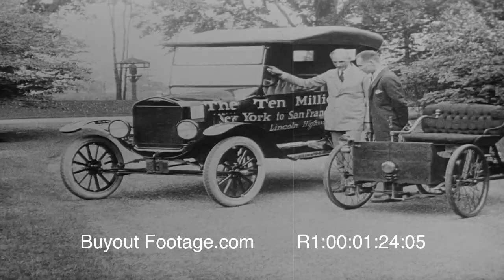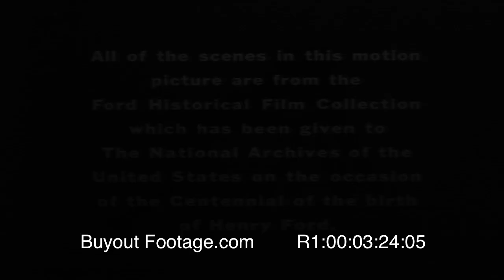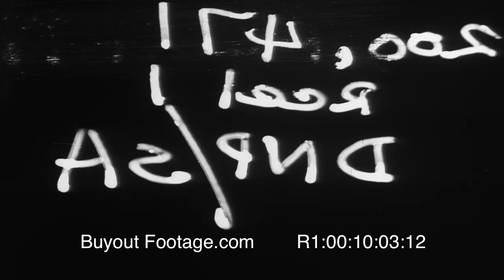Henry Ford's Mirror of America Reel 1 HD Stock Footage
Americana footage of life in the United States from the 1890's to the early 1920's with a cross-section of people and the famous in daily life with scenes such as automaker Henry Ford camping with Thomas Edison, early automobile, steam-powered tractor, Ford Model-T, football game with players wearing leather helmets, farm life in the early 1900's, steam locomotive train, new york city landmarks, early swimsuit fashions and more.

00:00:39
Henry Ford and wife Clara arriving home riding in a Ford Quadricycle, first motorized vehicle developed by Henry Ford. This vintage "horseless carriage" or vintage motorized carriage has a "steering tiller" rather than a steering wheel. Henry Ford with steam engine powered tractor. Henry Ford on horse-drawn thrashing machine and on an early Ford farm tractor.

00:01:24
The first Ford motor carriage alongside the ten millionth Ford model-T in 1924. Lettering on side of Model-T reads "The Ten-Millionth New York To San Francisco Via Lincoln Highway". Steam locomotive pulling a passenger train in the early 1920s.

00:01:49
Henry Ford's Greenfield Village, a collection of homesteads and buildings from the 1880s to the 1920s.

00:02:18
Photographers using hand cranked movie cameras filming a football game; football players wearing leather helmets. Henry Ford's motion picture department at his Highland Park plant.

00:03:38
Farmers and farming scenes from the early 1900s. Woman washing clothes by hand, woman milking a cow and woman using a well pump to draw water; woman churning butter in a butter churn. Farm family reading by a kerosene lamp. Horse pulling a wagon along a muddy, unpaved road, wheel comes off wagon. Young boys and girls walk along an unpaved country road carrying lunch pails (lunch boxes). Boys and girls riding a horse drawn sled. Boys and girls having a snowball fight and climbing up an old elm tree on a winter day.

00:05:20
Steam locomotive passenger train pulling into railroad station, view of railroad or train station as train pullout. Point of view (pov) from train caboose as train travel down tracks and across a railroad trestle spanning a river.

00:05:44
Pennsylvania Avenue, Washington D.C. View of South Portico of White House, view of main entrance of White House and brief interior scene in early 1900s. Faneuil Hall Marketplace in Boston and scenes of the lower east side of New York City. New York Battery from elevated train, building sign reads "Hippodrome".

00:06:52
People boarding ferry in New York City. The Brooklyn Bridge, the Battery, buildings and skyline of New York City from the Hudson River.

00:07:39
Heavy traffic on 5th Ave in New York City. Traffic on Riverside Drive in New York City.

00:07:54
Grant's Tome. People and activity in New York City Central Park. People in boats and walking in park. The Angel of the Waters-Bethesda Fountain. Bow Bridge (Swan Bridge?) in Central Park. Coney Island amusement park rides, "Human Pool Table", "Steeplechase" and various other rides.

00:09:11
Early 1900s swimsuit and beach wear fashions, men and women on beach. Train pulling into Atlantic City. Lucy the Elephant Hotel at end of Atlantic City Boardwalk. People strolling along the Atlantic City Boardwalk or riding in "rolling chairs" on the Atlantic City boardwalk.